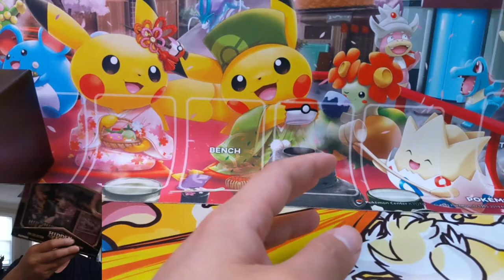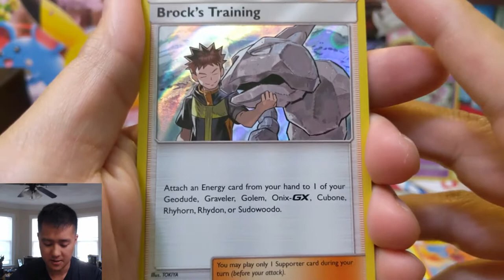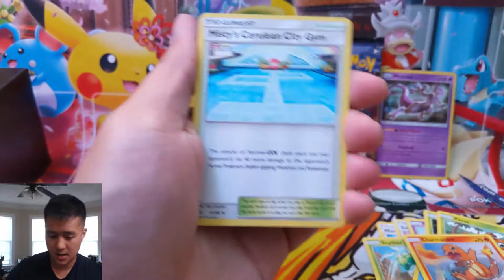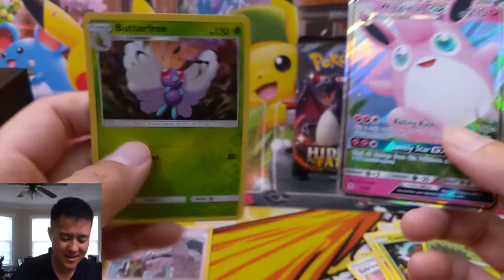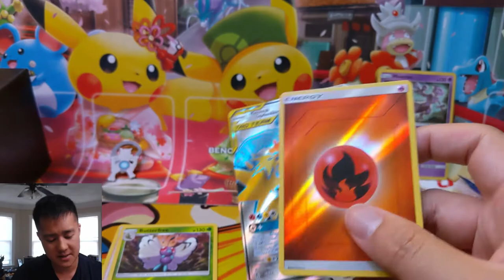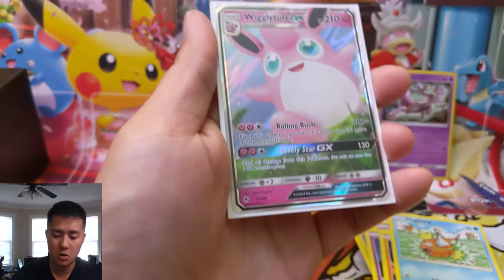HIDDEN FATES The more BIRDS the MERRIER! Another Pin collection BOX Opening!!